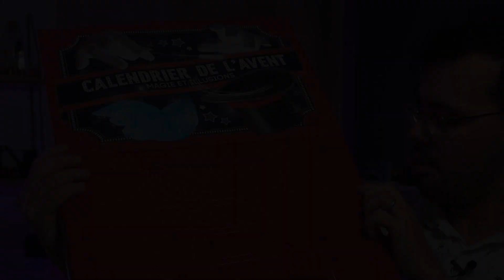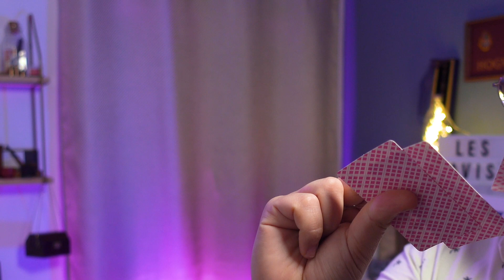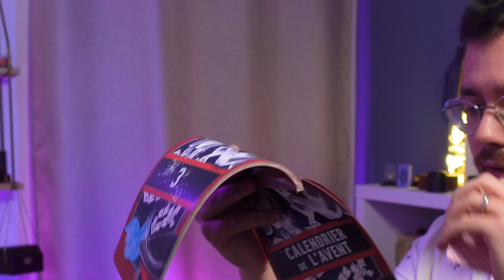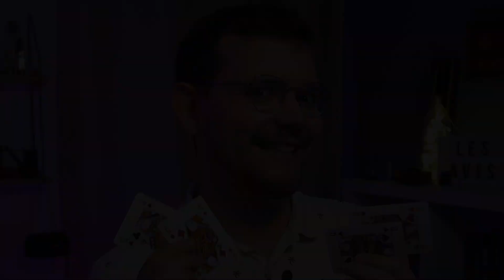C'EST BIENTÔT NOWEL - Calendrier de l'avent magie 1er et 2 décembre 2022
Nouvelle série de 24 (en vrai 23) vidéos sur le calendrier de l'avent magie Clementoni, c'est cadeau, ça fait plaisir !

Bon visionnage :)